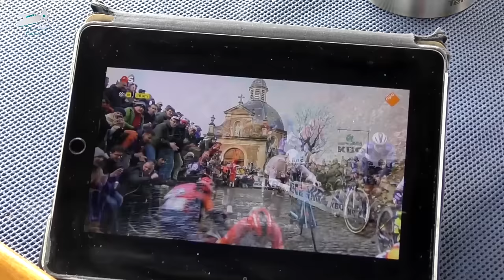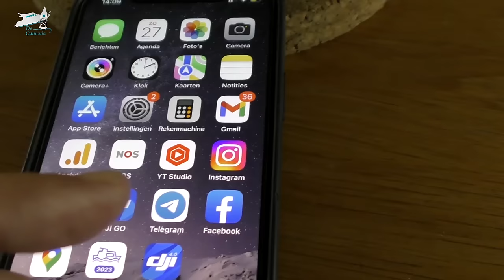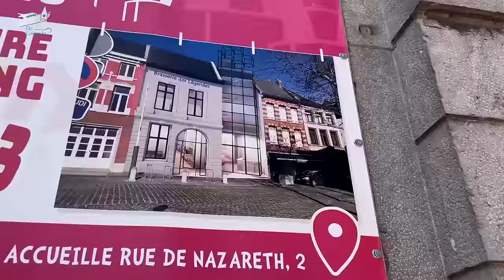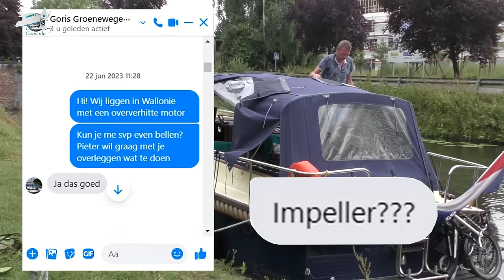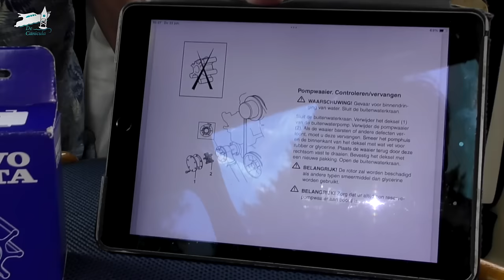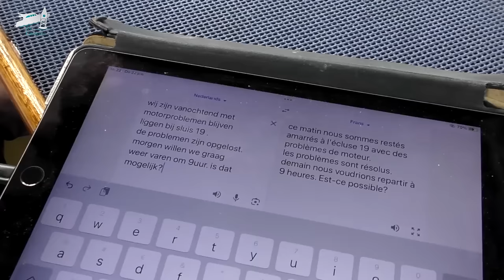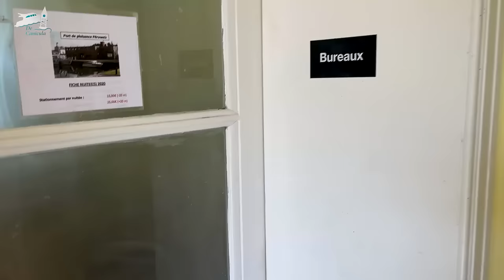Belgium #03 Naar het hart van Henegouwen | De Canicula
Waarin we door de schitterende Dendervallei varen, motorpech krijgen en de Muur van Geraardsbergen beklimmen! Meer vaartochten volgen?

In deze video:
00:00 Introductie
00:43 Verder over de Dender
04:00 Geeraardsbergen en zijn Muur
07:08 Over de taalgrens
08:58 Aankomst Ath
10:22 Motorpech
13:53 Het kanaal van Blaton-Ath
15:54 Aankomst Peruwelz

Sinds kort hebben we een tweede YouTubekanaal waarop je explainers, langere interviews en andere interessante verhalen kunt vinden

Onderstaande fragmenten zijn overgenomen met een beroep op de Fair Use Code: Copyright Disclaimer under section 107 of the Copyright Act 1976, allowance is made for “fair use” for purposes such as criticism, comment, news reporting, teaching, scholarship, education and research.

Credits video/foto's:
- Foto Manneke Pis Brussel: Wikipedia/Markus Koljonen licensed under the Creative Commons Attribution-Share Alike 3.0 Unported, 2.5 Generic, 2.0 Generic and 1.0 Generic license. (I distribute under the same license as the original).
- Video Samson Ath: Wikipedia/Daniel71953 (licensed under the Creative Commons Attribution-Share Alike 4.0 International, 3.0 Unported, 2.5 Generic, 2.0 Generic and 1.0 Generic license. (CC BY-SA 4.0 DEED CC BY-SA 3.0 AKTE CC BY-SA 2.5 DEED CC BY-SA 2.0 DEED CC BY-SA 1.0 DEED